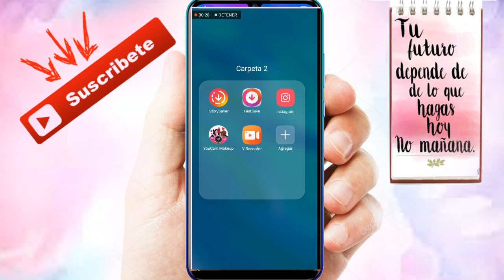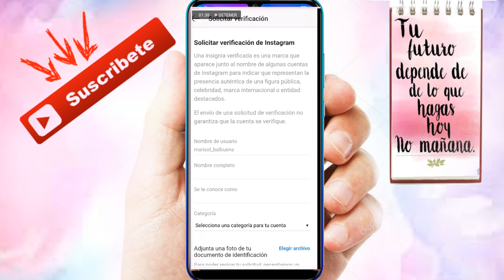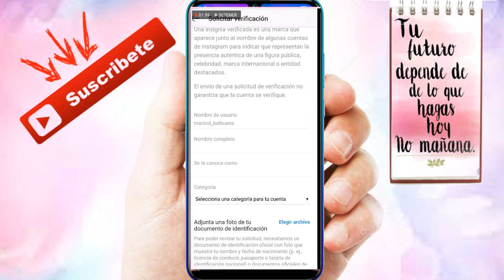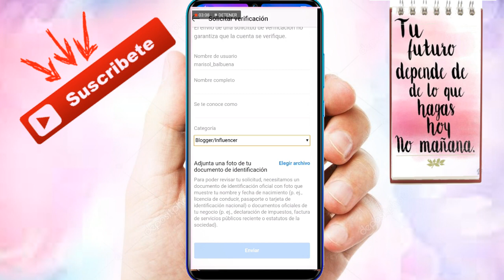Como Verificar cuenta de Instagram 2021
¿Como verificar tu cuenta de Instagram? este es el mejor método para que le pongas la insignia azul a tu cuenta en la red social de Instagram.